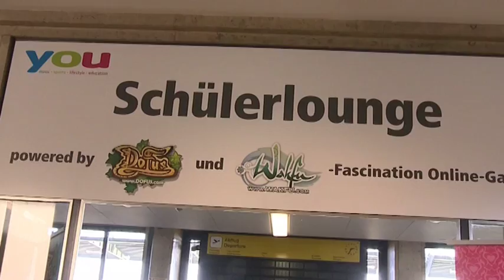Happy Ending - Die Verleihung der Speech Trophy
Das Events, die Höhepunkte und vor allem auch den Sieger!
Weitere Infos zum Projekt, Interviews und Hintergründe zur Speech Trophy findest Du - Der Plattform für Deine Meinung!